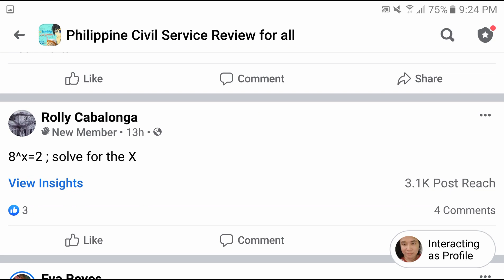Law of Exponents: Find the value of X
Free Civil Service Reviewers managed by Leonalyn

Philippine Civil Service Review for all

Editing Aps: VivaVideo
SamsungNote5: Snote
Back-up: SamsungNote9